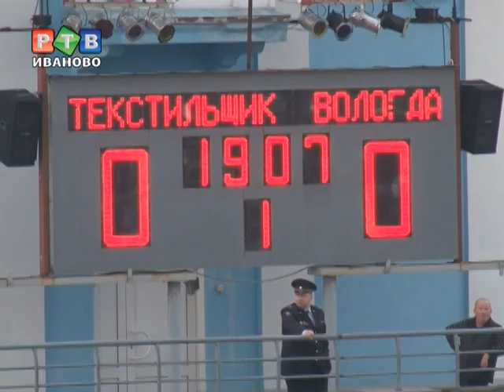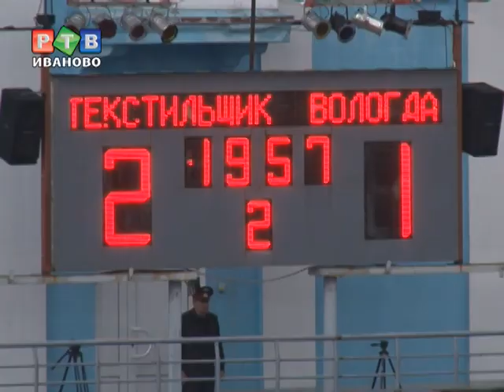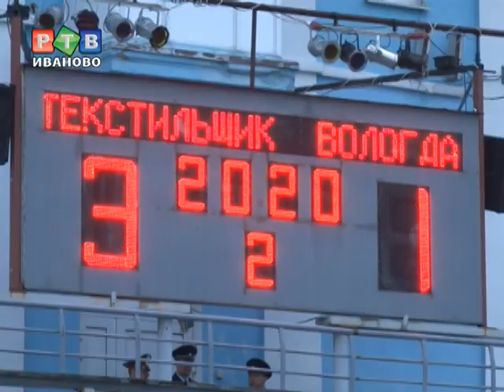"Текстильщик" победил... несмотря на погоду